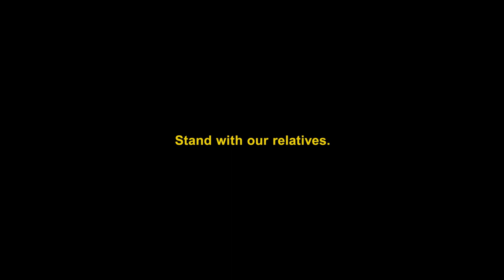Coyotlalli Techpanoltih (The Border Crossed Us)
Coyotlalli Techpanoltih (The Border Crossed Us) is a short film that aims to reframe how we see Indigenous peoples from the South of the United States border, especially those that are undocumented. The intention is to unify their story with relatives from the North. This election is crucial, and now more than ever we need all Indigenous peoples to stand for each other. This film shows us the humanity and dignity of our relatives and allows us to remember we were connected before human-made borders and racist immigration policies. There are more than 11 million people without immigration status in the US, a large percentage of them are of Indigenous descent. These relatives won't have a voice in this election and we must stand with them and vote to protect them.

Together we are powerful.

Writer and Director: Josué Rivas
Director Of Photography: Leo Aguirre
Producer: Rachel Gardell
Production Design/Coordinator: Katie Broyles
Casting: Amanda Stubits
Editor: Dylan Sylwester
Colorist: Alex Winker
Sound Design: Joseph Kennemer
Translation and Narration: Cui Martinez
Mural: Daniel and Antonio Santollo

Collaborators:

Simona Ortega Bearcub
Cory O
Brenda Elrod-Tumbaga
Victoria Boettcher
Amaranta Colindres
Marcos Colbert
Daniela Macias
Nathan Macias
Wayne Miller
Ei-Shan Pirtle-Wright
Acosia Red ELk
Jaime Uribe
Maria Luisa Piñón
Meztli

Special Thanks:

NEO Designs
Los Mayas Loncheria
Grupo de danza Macuilxochitl
Industry PDX